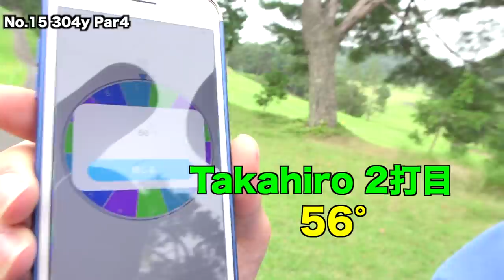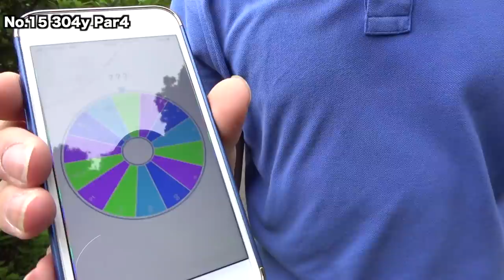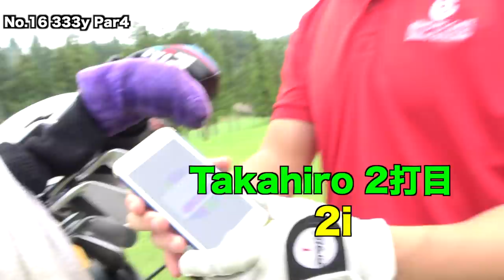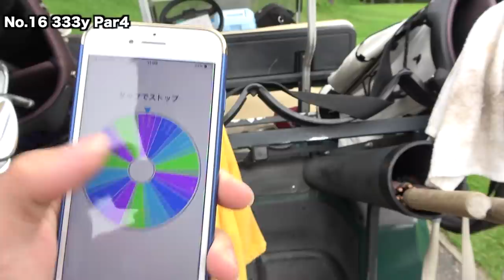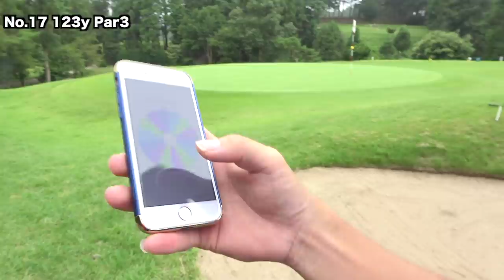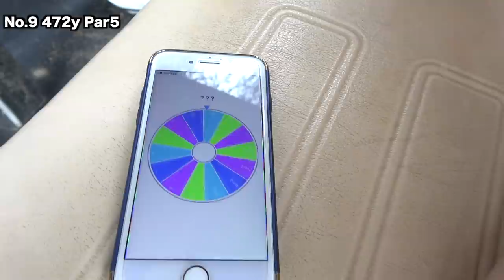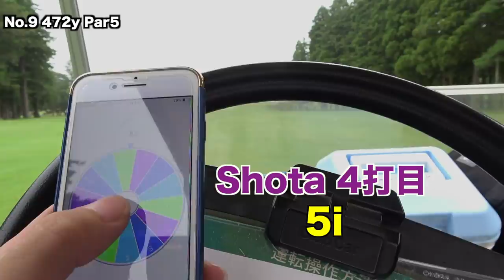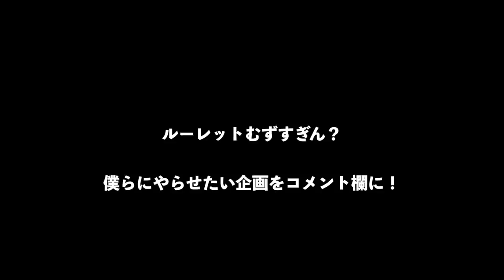5番アイアンでロブショット！ ルーレットチャレンジ！ 完結編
撮影協力: 八幡カントリークラブ

ルーレットでゴルフ
他のパートはこちらから

twitterはこちらから！